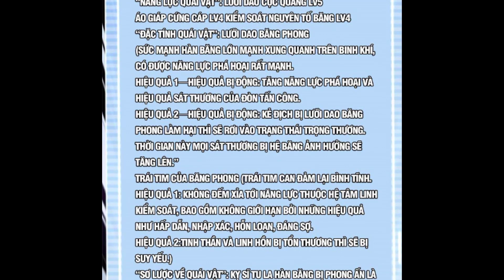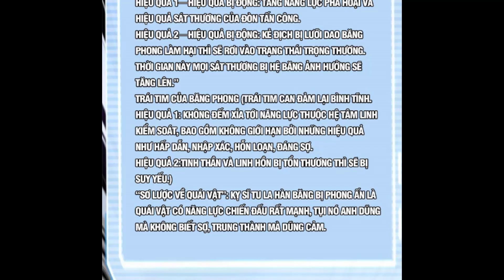THẦN SỦNG TIẾN HÓA TẬP 150 | POKEMON | TRUYỆN THÀNH PHIM | TRUYỆN THUYẾT MINH | LỆ PHI VŨ